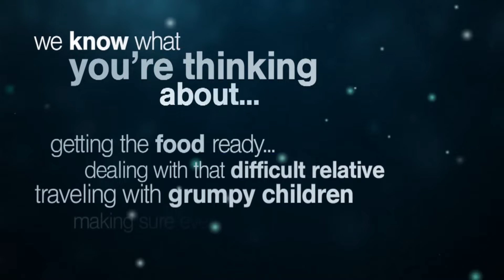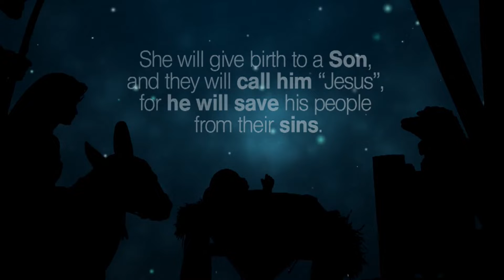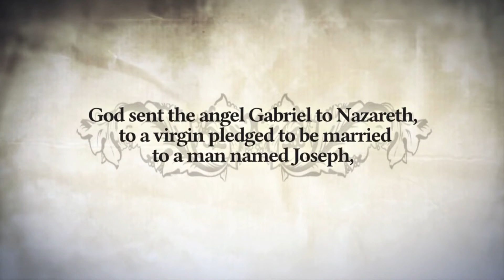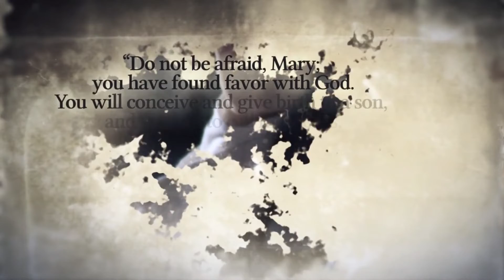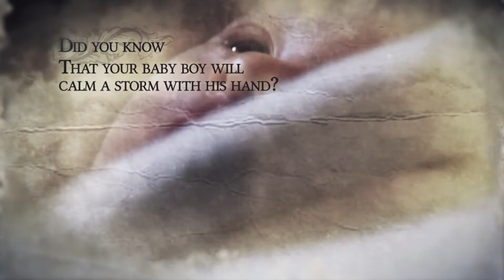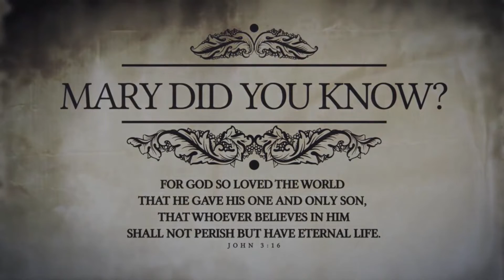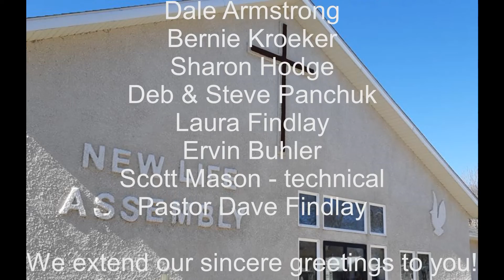Dec 24 1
Christmas Eve service from New Life Assembly in Killarney, MB